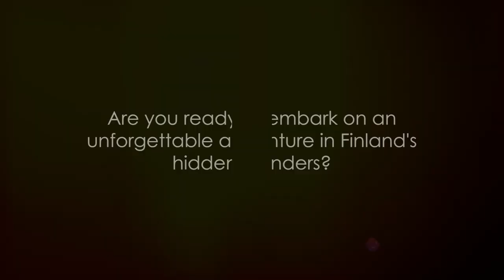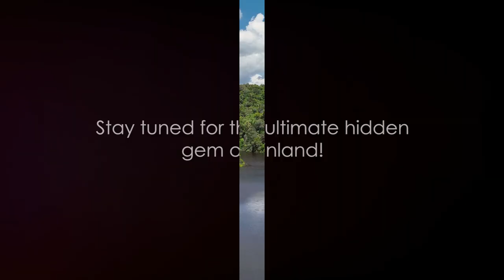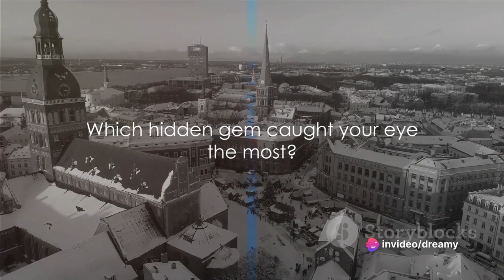Finland Top 10 Hidden Gems: The Ultimate Bucket List!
Welcome to "Unveiling Finland’s Top 10 Hidden Gems: The Ultimate Bucket List!"

🤷‍♂️ The Finnish Fiasco opens at 00:00:00, a humorous prelude to an adventure filled with surprises.

🏡 Number 10 is the charming Old Rauma at 00:01:37, a UNESCO-listed wooden town that whispers tales of history.

🏞️ Explore Number 9, Koli National Park, at 00:02:46, where nature's grandeur unfolds in rugged landscapes.

🌳 Numbers 8 and 7 reveal Lemmenjoki National Park and Porvoo at 00:03:42, where untouched wilderness meets the allure of a picturesque town.

🌌 Dive into Numbers 6 and 5, the Northern Lights and Seurasaari Open-Air Museum, at 00:05:50, a celestial spectacle and cultural treasure.

🏰 Numbers 4, 3, 2 showcase Suomenlinna Sea Fortress, Lake Saimaa, and the city of Turku at 00:07:52, a trifecta of history, nature, and urban charm.

🏞️ Number 1 takes us to Archipelago National Park at 00:09:45, where a myriad of islands paint a stunning natural canvas.

📜 The Ultimate Finnish Bucket List unfolds at 00:10:51, a compilation of must-do experiences in the land of a thousand lakes.

🌍 As we wrap up at 00:11:55, Your Finnish Adventure Awaits.